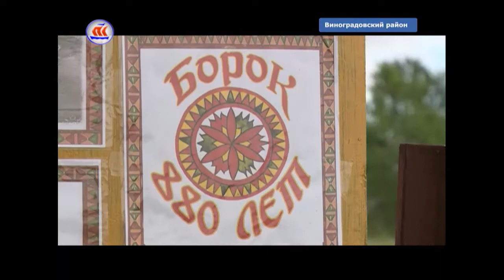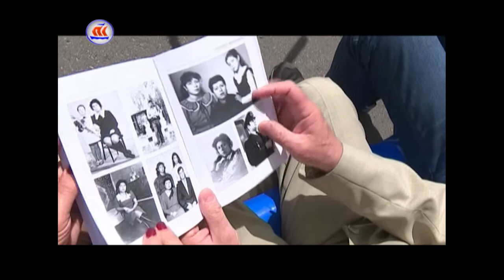10.07.2017 Сейчас в регионе 12:00